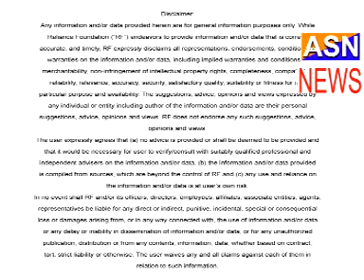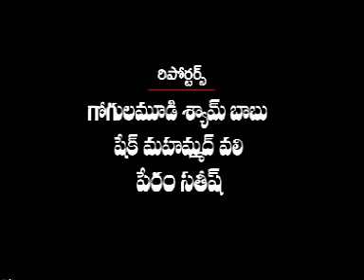asnnews channel 6-5-17-news